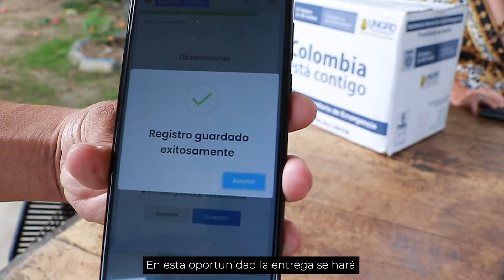La Unidad Nacional de Gestión del Riesgo Inició la Tercera Entrega de Ayudas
PiedecuestaAlDía ✅
La Unidad Nacional de Gestión del Riesgo, UNGRD, inició por medio de un aplicativo móvil, la tercera entrega de ayudas a 1.356 adultos mayores de Piedecuesta.
Esta iniciativa busca proteger la salud de los beneficiados que están en la base de datos al realizar el proceso digital de registro.
Así construimos Piedecuesta, UnaCiudadParaLaGente 👨‍👩‍👧‍👦